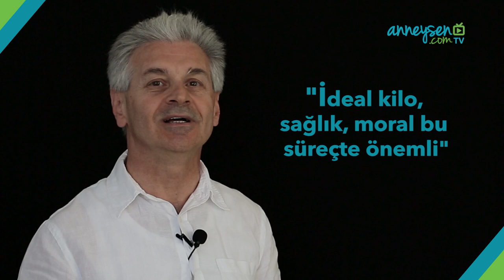Hamile Kalmak İsteyenler Ne Yemeli?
Prof. Dr. İsmail Çepni hamile kalmak isteyen kadınların beslenme düzeni ve tüketmesi gereken besinlere dair açıklamalar yapıyor. Ayrıca uzak durulması gereken şeylere dair de bilgiler veriyor.